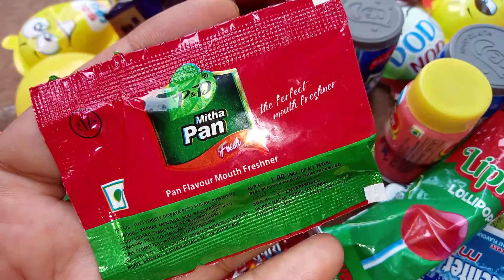some New Lot's of candies | so many Lot's of candies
For suggestions and query please leave the note in the comments section